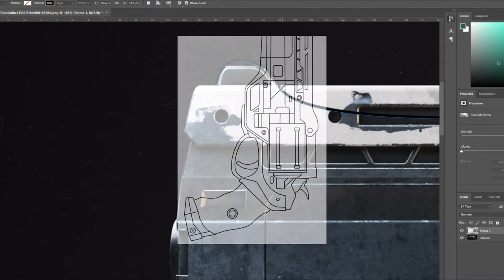ASSO DI PICCHE-MAKING OF DESTINY 2[ITA]